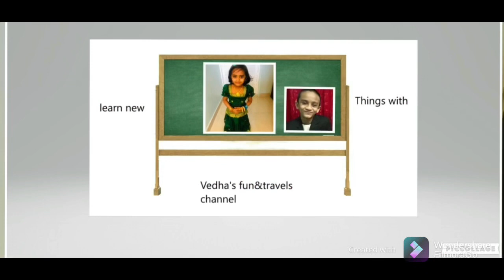adaptation for food |in animals |class 4|protection |life style for animals|Vedha’s fun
Hi
 friends in this video I am talking about adaption in animals.part 2 ,i am also taking about adaption for food,protection and lifestyle.please watch adaption in animals part 1.